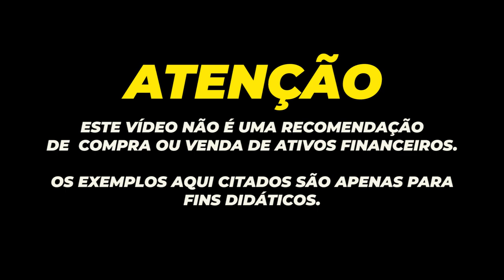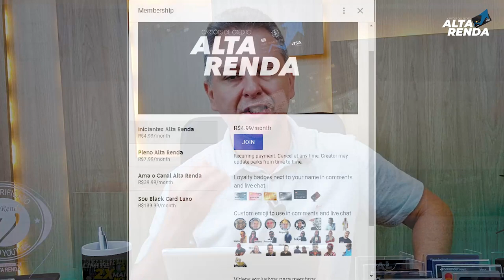💳Itaú Unibanco e CVC lançam cartão em parceria com a Visa, Conversão dos pontos em reais. NOVIDADES